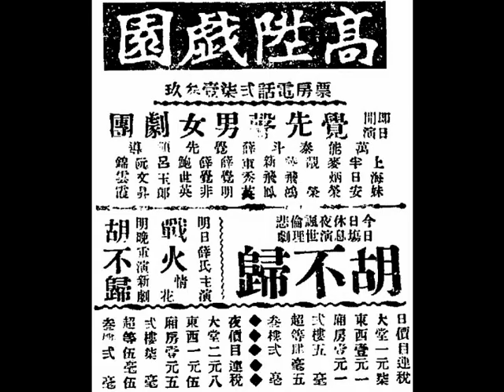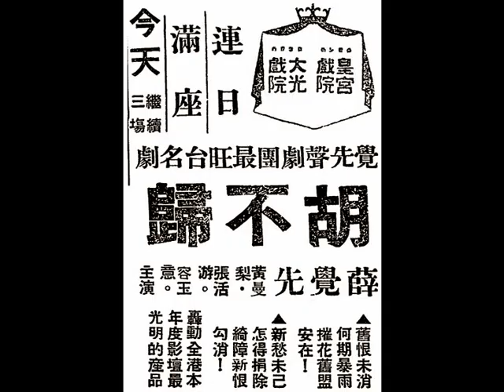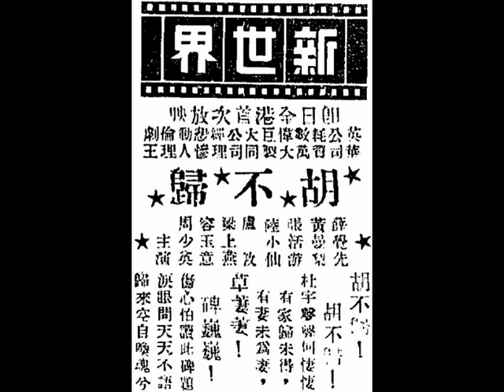薛覺先、新飛鳳《胡不歸》之《哭墳》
中華民國念八年十二月二日及三日，星期六及星期日（2nd and 3rd December, 1939, Saturday and Sunday），香港（Hong Kong）『高陞戲園（Ko Shing Theatre）』（at 115-119 Queen's Road West），票房電話：貳柒壹叁玖（27139），即日及明晚，開演『覺先聲男女劇團』，連續兩夜演新劇，諷世倫理悲劇《胡不歸》。「萬能泰斗」薛覺先領導，上海妹、半日安、麥炳榮、靚榮、陸飛鴻、新飛鳳、車秀英、薛覺明、薛覺非、鮑世英、呂玉郎、 阮文昇、錦雲霞。夜戲價目連稅：大堂貳圓捌毫（HK$ 2.8）；東西壹圓伍毫（HK$ 1.5）；廂房壹圓伍毫（HK$ 1.5）；貳樓柒毫（70 cents）；超等伍毫伍仙（55 cents）；叁樓貳毫（20 cents）。

中華民國念九年十二月六日，星期五（6th December, 1940, Friday）香港（Hong Kong）『新世界戲院（New World Theatre）』， 即日（6th December, 1940, Friday）全港首次放映。
『英華公司』耗資數萬慎重攝製偉大巨製；『大同公司』經理，悲慘動人倫理劇王《胡不歸》。
薛覺先、黃曼梨、張活游、陸小仙、盧敦、梁上燕、容玉意、周少英主演。
胡不歸！胡不歸！杜宇聲聲何慘悽！有家歸不得！有妻未為妻！
草萋萋！碑巍巍！傷心怕讀此碑題！淚眼問天天不語！歸來空自喚魂兮！

中華民國卅年四月五日，星期六（5th April, 1941, Saturday）半夜場；中華民國卅年四月十一日，星期五（11th April, 1941, Friday）即日公映，石叻（Singapore）『皇冠戲院（Palace Theatre）』、『大光戲院（Grand Theatre）』。連日滿座，繼續三場。『覺先聲劇團』最旺臺名劇《胡不歸》。馮志剛導演；馮葦編劇。
「萬能老倌、晶亮巨星」薛覺先、黃曼梨、張活游、陸小仙、容玉意主演。
▲ 舊恨未消，何期暴雨摧花，舊盟安在！
▲ 新仇未己，怎得捐除綺障，新恨勾銷！
轟動全港本年度影壇最光明的產品。

「開戲師爺」馮志芬撰曲，《胡不歸》之《哭墳》，薛覺先、新飛鳳演唱。
薛覺先 飾演 文萍生（Mr. Man Ping Sang）少爺（young host）；
新飛鳳 飾演 春桃（Ms. Chun Tao）婢女（maid）。

頭段（side A of the disc）：
（小生唱倒板）淒涼腑肺，
（小生唱長句滾花）胡不歸，胡不歸，傷心人似杜鵑啼，人間慘問今何世，淚枯成血喚句好嬌妻，妻罷妻呀，我喚盡妳千聲都不見妳來安慰，又怕飄零紅粉恨長埋。胡不歸，胡不歸，荒林月冷景淒迷，淒涼忍作回家計，護花為願代春泥呀。唉！我若見不得嬌妻，為願作飄零嘅猛鬼。
（小生白）哦！春桃。
（幫花白）吓…！
（小生白）妳少奶現在何方，妳可知其底細呀？
（幫花白）可憐少奶為您經已一命歸西！
（小生白）唉！
（小生唱小曲《哭相思》）哪…！啊………！顰娘，阿妻呀。
（小生唱滾花）好比晴天霹靂，恨壓天低。妳知否佢葬在何方呀？我定要到山前哭祭？
（幫花白）呢！嗰便就係啦！
（小生白）哦！（come to the front of her grave.）
（小生詩白）唉！胡不歸兮胡不歸，歸時慘見恨長埋，卿卿為我今為鬼，怨一句天來。唉！我哭一句妻。

二段（side B of the disc）：
（小生白）罷妻呀！
（小生唱乙反線二簧）月冷風淒，淒涼雪涕，香魂慘逝，恨海淒迷，薄命憐卿逢劫例，歸來空自喚魂兮，夜臺若許為情鬼，合歡花艷，與共長埋。血淚空揮，情難撫慰，請嬌妳絕色空如花艷麗，含冤應化杜鵑啼，花落鳥啼，慘對我淒涼哭祭。
（小生白）妻呀，妳以「愛女」題碑，可見妳淒涼腑肺，我生既以妳為婦；死亦以妳為妻。我為表不變之情，立把碑文碎毀。妻呀，我與妳永存情愛，妳應鑑此碑題，罷了！
（小生唱合尺滾花）綿綿此恨呀！
（小生唱士公滾花）永無了結之期！